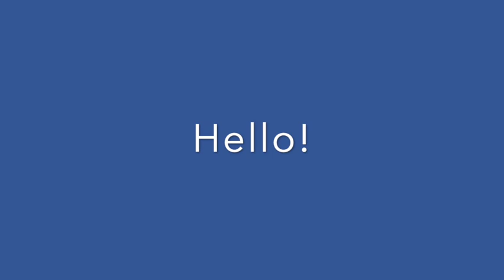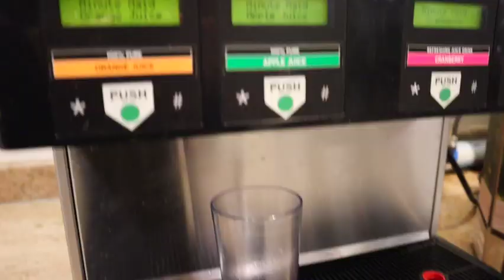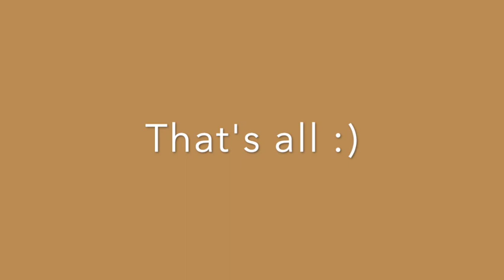CSUMB | What I eat as a vegan on campus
Hey guys!

Here's another video about some of the things I eat as a vegan at CSUMB!